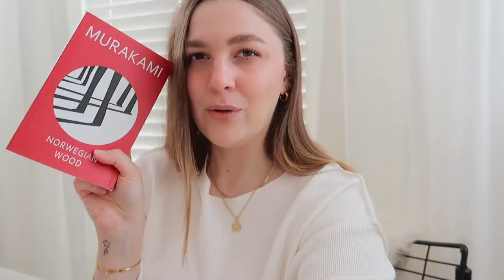Vlog | LIFE CATCH UP, BOOKS, BREAD & A BEAUTY HAUL | I Covet Thee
A life catch up, chatting about books, bread & a PR unboxing haul 🌻

Douvall’s Argan Lip and Cheek Colour Oil in Wild Honey*

+  FILMING EQUIPMENT

Most products that feature have been bought and paid for by myself however I am occasionally sent samples to review under no obligation [*gifted item **paid for with press discount]. Opinions and views will always be completely honest and my own!